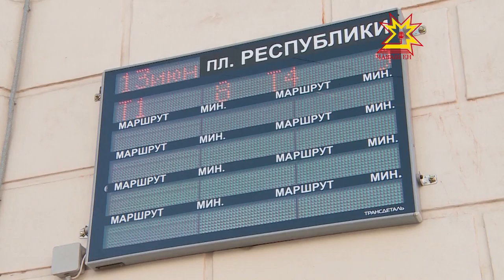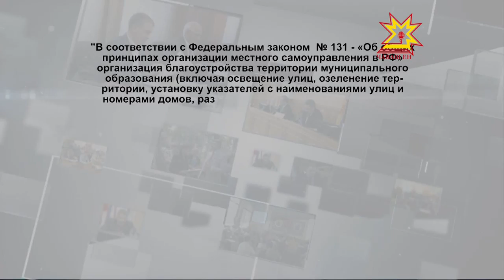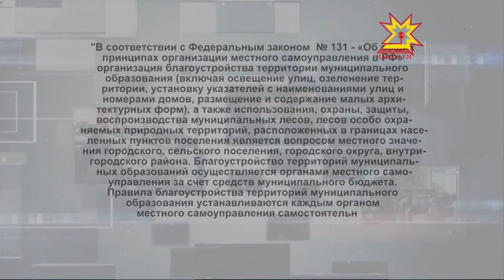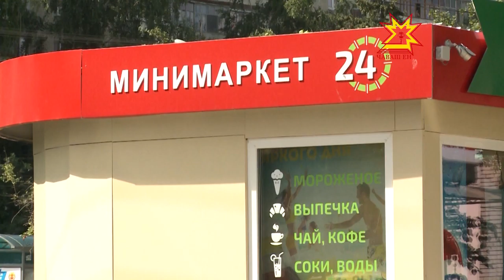Местное самоуправление. Выпуск 23.07.2015